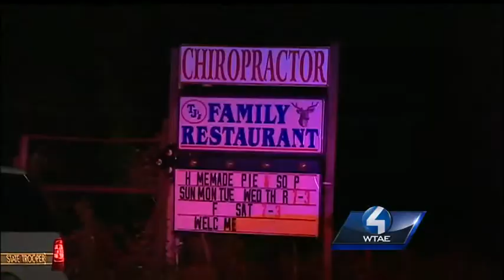Son-in-law arrested in death of man found in smoking SUV in Donegal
The victim was stabbed nine times. "We don't understand the exact motivation ... but obviously, it was a clearly violent crime," the DA says.